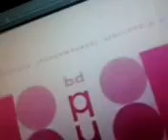Spiffy Pictures in Low Major 2